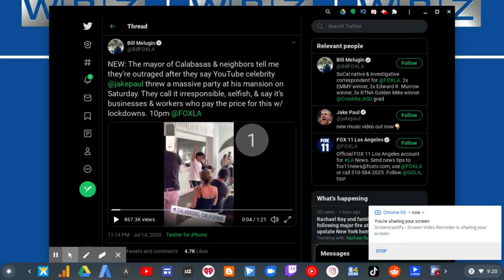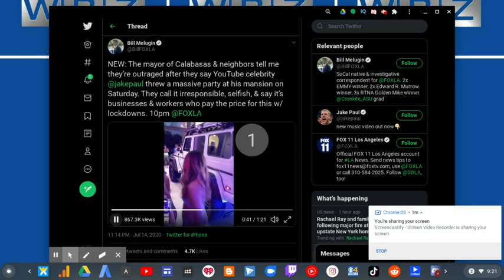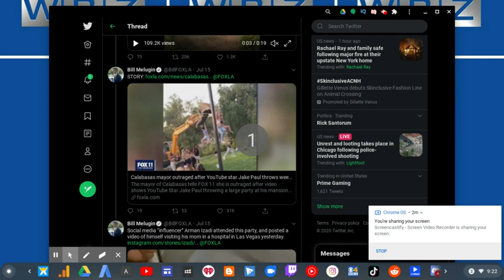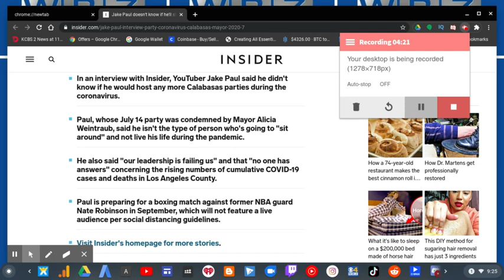My Thoughts On Jake Paul's COVID Party! | RTWRP #94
My Thoughts On Jake Paul's COVID Party!

Jake Paul recently hosted his very own Summer party.
And by summer party I mean a COVID-19 house party!

And well the neighbors next door didn't like that. Neither did the mayor.

Jake Paul said "No one has answers, our leadership is failing us, and everyone kind of just doesn't know what to do. But I personally am not the type of person who's gonna sit around and not live my life." which is the MOST irresponsible thing he could say at the end of that sentence. Which means that he doesn't really care about the young people losing their lives.

Jake Paul should do America a HUGE favor and don't give people the coronavirus.
Stay home and stay safe. And WAIT FOR A VACCINE! It's NOT that hard to do. It's COMMON SENSE!